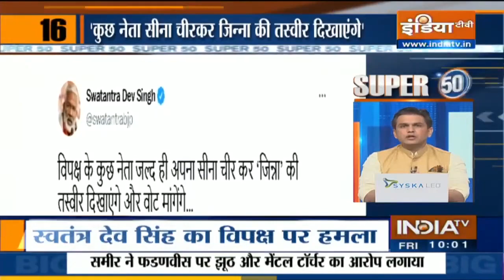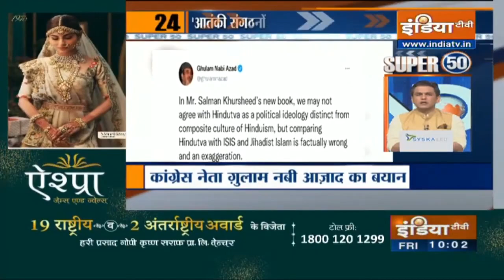आज सुबह की 50 बड़ी ख़बरें | Super 50 | November 12, 2021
आज सुबह की 50 सबसे बड़ी ख़बरें जानें 5  मिनट में 50 खबरें फटाफट अंदाज में  | November 12, 2021